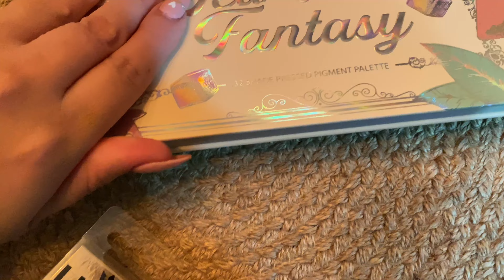MUCHO QUE LIMPIAR / CASA MUY SUCIA / VLOGMAS #15